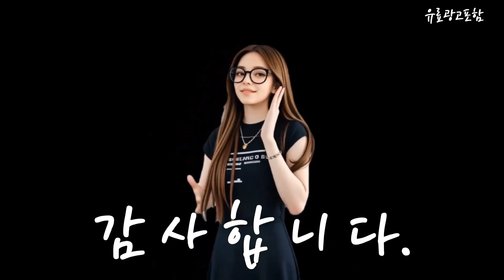여성카드지갑 Top10!! 요즘 인기있는 여성카드지갑 구매 가격 평점 후기 비교 총정리!!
❤️❤️❤️ 요즘 인기있는 여성카드지갑 구매 가격 평점 후기 비교 총정리해 보았어요!! ❤️❤️❤️

[00:06]
10위. 온더레드 여성 나비 카드지갑 [10,490원]

[00:11]
9위. 더씨제이 천연소가죽 카드 지갑 여자 아코디언지갑 명함지갑 [9,900원]

[00:17]
8위. 루이까또즈 심플 로고 소가죽 카드지갑 (선물포장) [46,800원]

[00:23]
7위. OMIK 여성 아코디언 카드지갑 RFID 대량 수납 [7,000원]

[00:28]
6위. #[자스나로 BRO-3] 아코디언 카드지갑 지퍼 동전 키링  [35,800원]

[00:34]
5위. #[자스나로 BRO-7] 아코디언 카드지갑 특허기능 양가죽 퀼팅지갑 [35,800원]

[00:40]
4위. O.HEAH 심플 슬림 카드지갑 1+1 [12,800원]

[00:45]
3위. 헤지스 퍼피로고 로고패턴 여성 카드지갑 [48,800원]

[00:51]
2위. 바디홈 미니 가죽 카드지갑 [15,900원]

[00:57]
1위. 여우린상 심플러블 여성 카드지갑 7종 컬러 [10,600원]